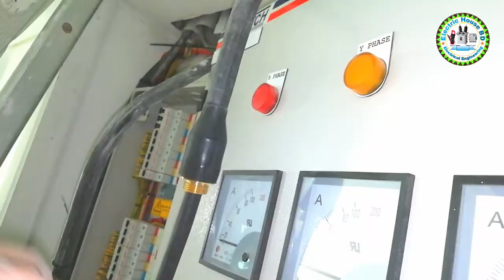কেবল গ্লান্ডিং কিভাবে করতে হয় Electrical Cable Glanding And Termination In Bangla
কেবল গ্লান্ডিং কিভাবে করতে হয় Electrical Cable Glanding And Termination
In this video you may study the way to Cable Gland and Termination . Electric Cable Glanding and Fixing at Board. Cable Gland Installation,
A cable gland is a tool that attaches to the quit of an electrical cable to stable it to a chunk of equipment. Cable glands also are typically known as cable connectors, cable fittings, wire grips, and cable. A cable gland (greater regularly regarded within side the U.S. as a wire grip, cable stress relief, cable connector or cable fitting) is a tool designed to connect and stable the quit of an electrical cable to the equipment. Cable glands can also be used for sealing cables passing thru bulkheads or gland plates.

🙋 Hello Viewers My Name is Kamal Miah .
I am providing an electrical and electronics related videos in this channel.